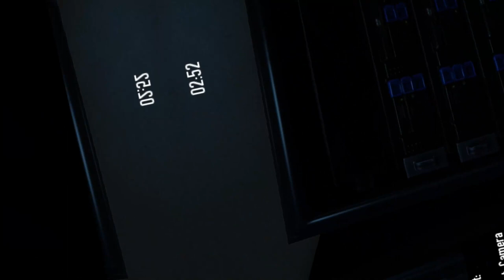"bro they tossing the goat"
this game is peak, fight me